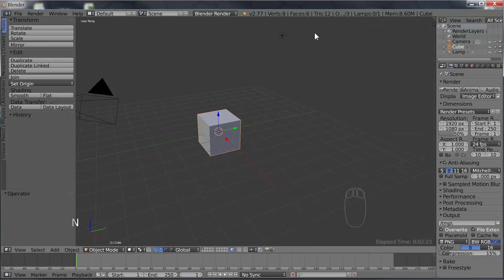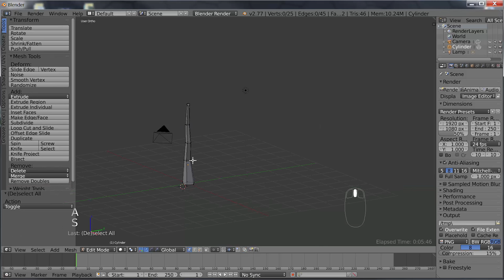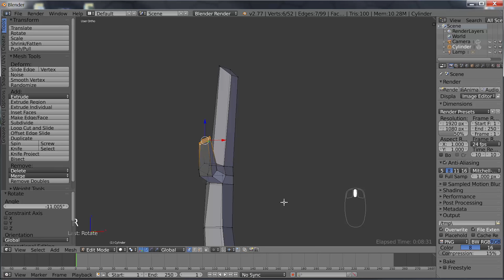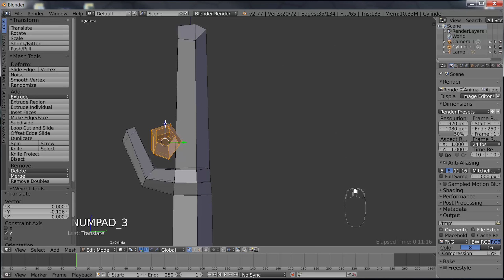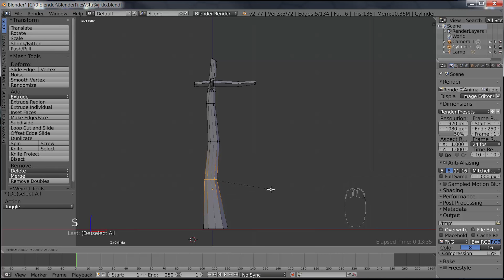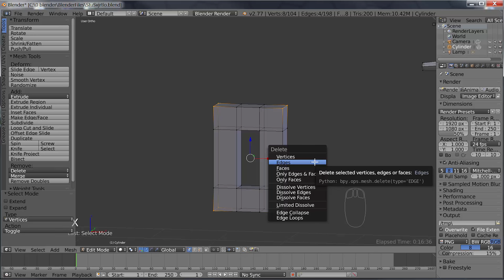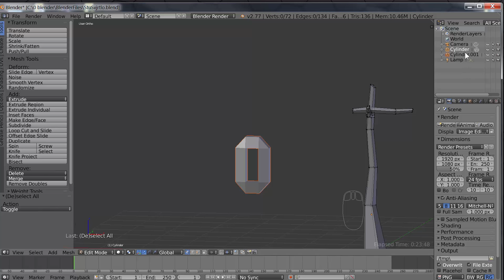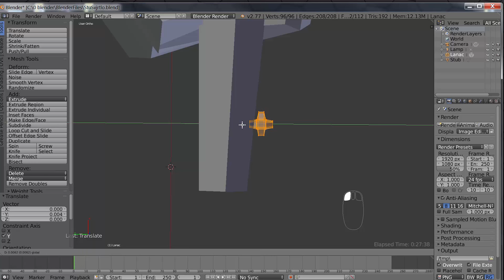Modeliranje rasvjetni stup game aseta u blenderu 1/8